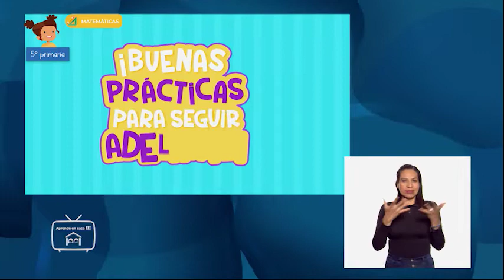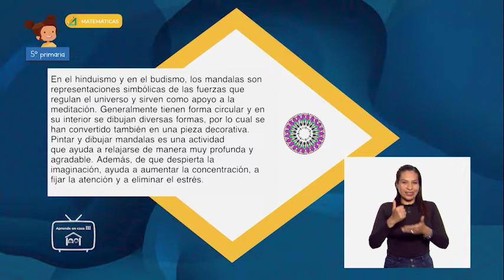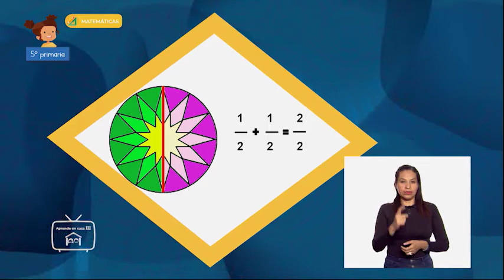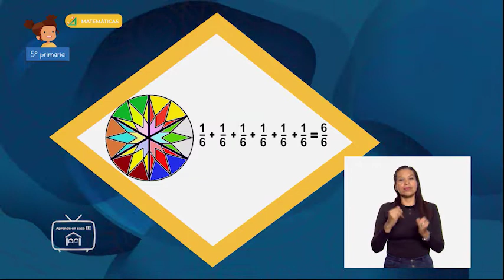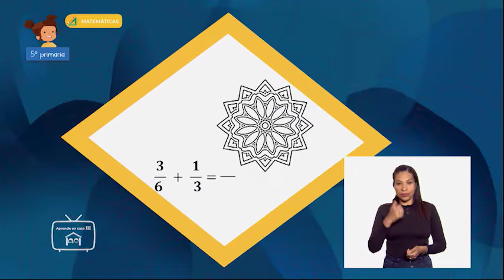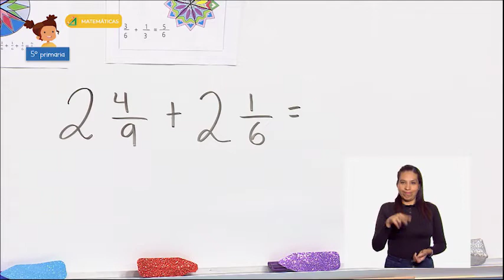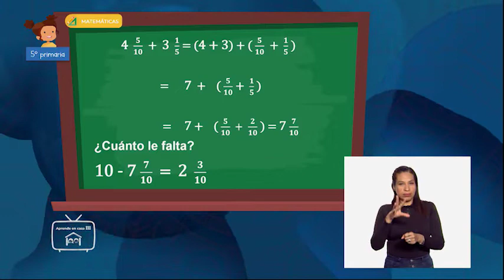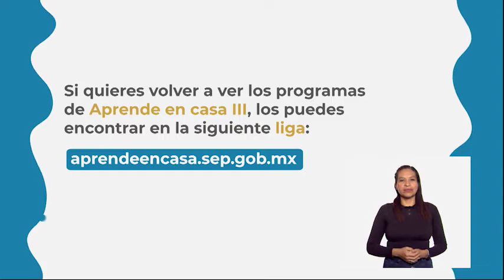5º Primaria - Matemáticas - Los mandalas y las fracciones